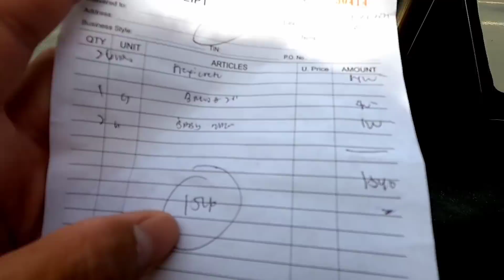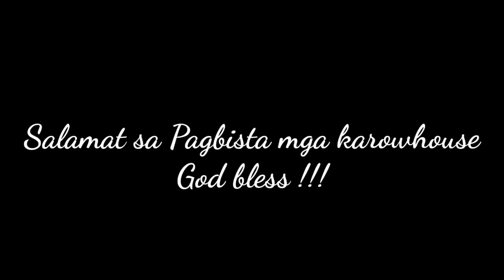Day 23 Lumina Rowhouse w/ Corner Lot Extension + Over all tiles project Part 1